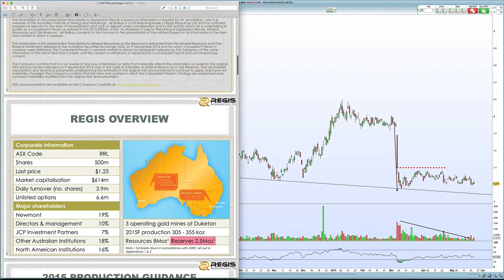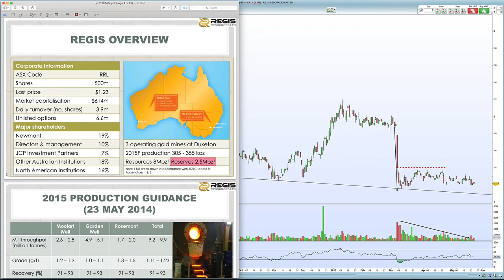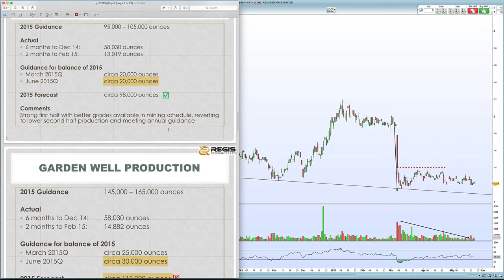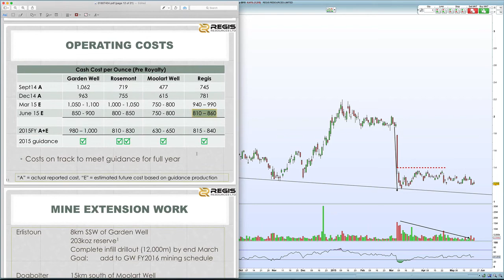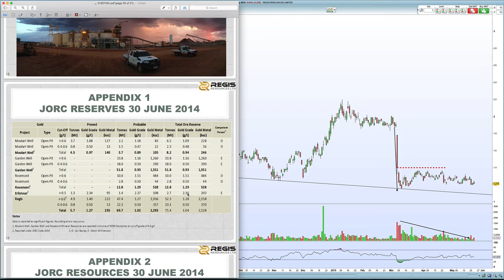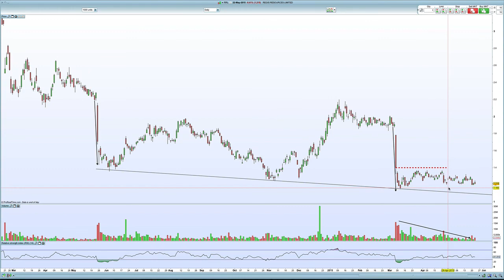Regis Resources (RRL) - Chart Analysis 23 May 2015